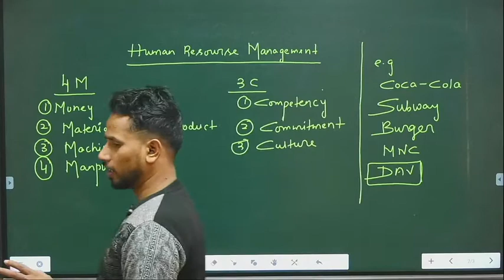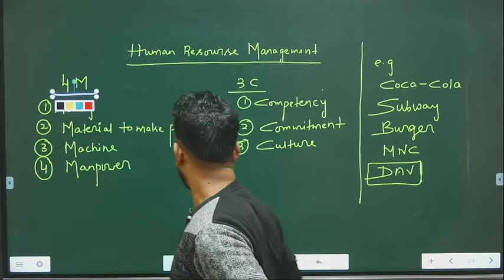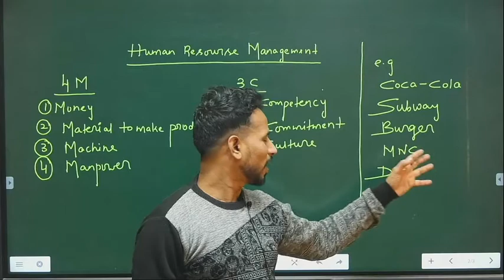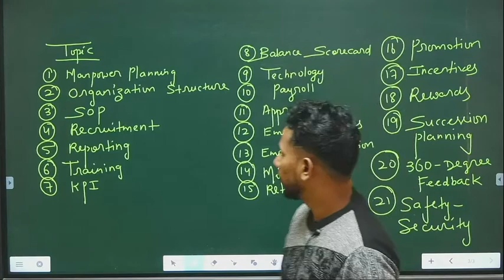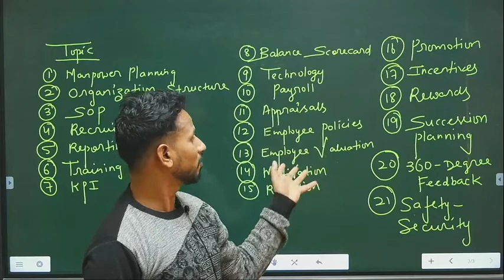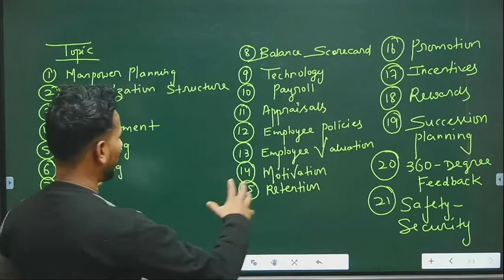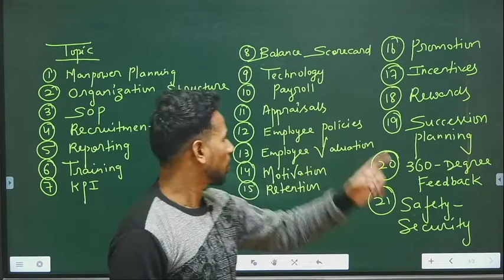V-01|Human Resourse Management|Problem Solving Lecture|Introduction|by Dharambir Yadav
in this Video, Dharambir Yadav has explained V-01|Human Resourse Management|Problem Solving Lecture|Introduction
Dharambir Yadav is Motivational Speaker,Sales Trainer,Life and Business Coach.He is FOUNDER ,CEO and MATHS FACULTY(by Hobby) in DA VINCI INSTITUTE.He Served 1 year in INDIAN AIRFORCE.Now he is fully devoted to help other to Grow in Education,Business,Life Skill,Marketing And Sales .
  YOU TUBE
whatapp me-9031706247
Motivational video
5.Leadership in Pipeline for Entrepreneurs & Top Management Skill Will Matrix

Follow Other Channel
@dharambir vlogs
 @Dharambir Maths
 @Dharambir : Motivational Speaker
Current Video